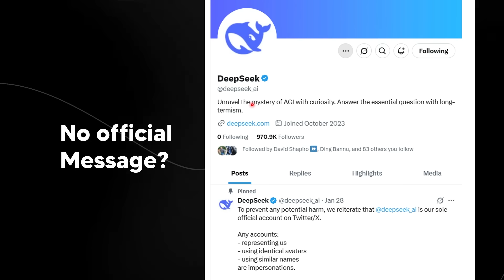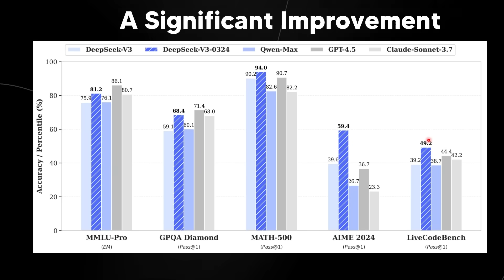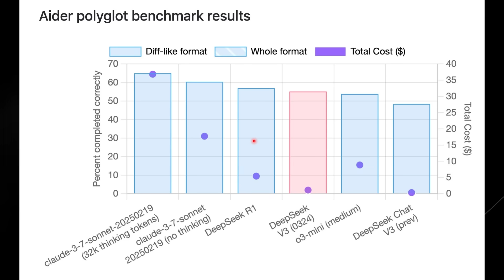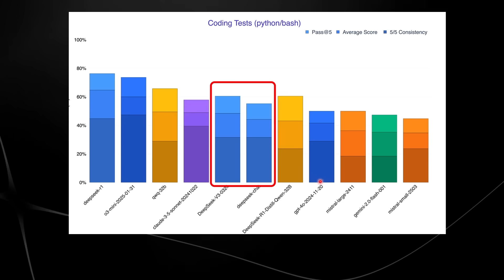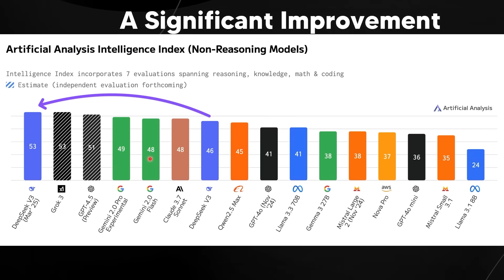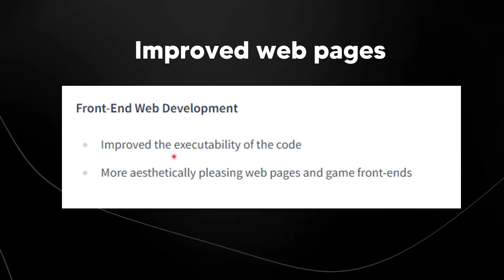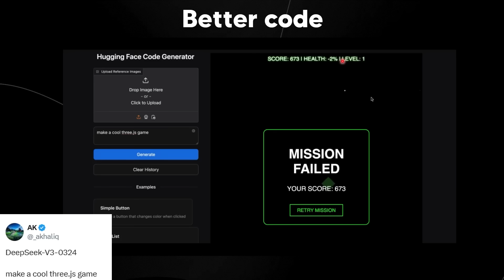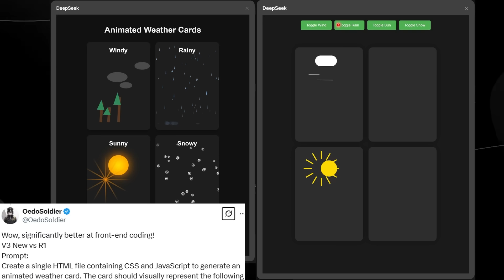Deepseeks New V3 UPGRADE Just Changed Everything... (DeepSeek-V3-0324)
00:00 DeepSeek V3 Released
00:22 Update & Benchmarks
01:11 MMLU & GPQA
02:04 Math Benchmark Leader
03:09 Coding Benchmark Insights
05:03 Community Testing Results
06:38 Intelligence Index Results
09:20 Web Development Boost
10:00 Impressive 3D Game
12:03 Industry Impact

Music Used